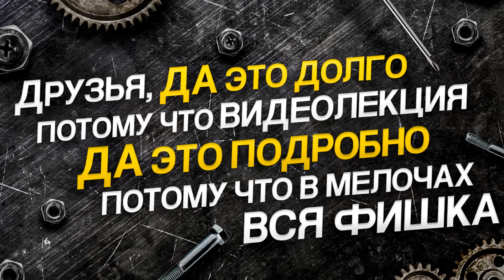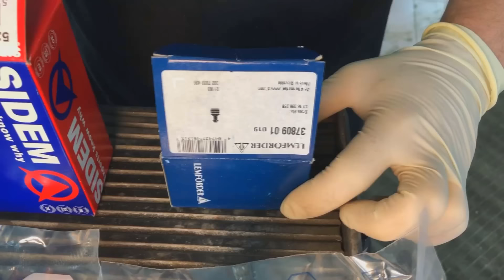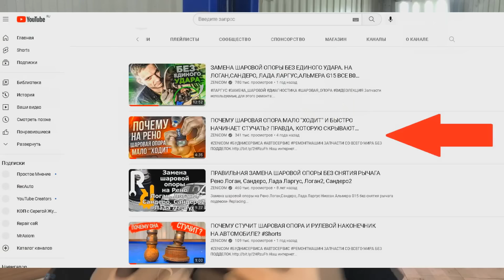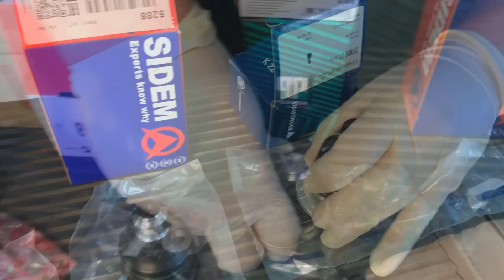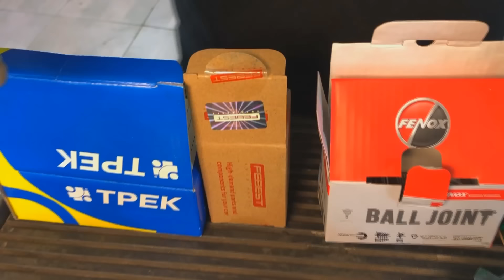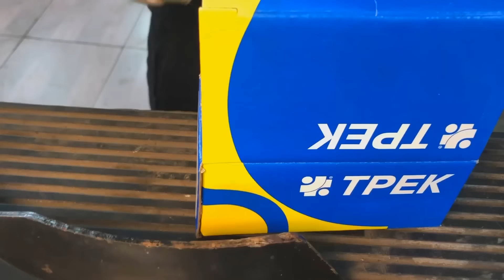КАКИЕ ЗАПЧАСТИ БУДУТ В 2023 ГОДУ? ТЕХНИЧЕСКИЙ ОБЗОР ШАРОВЫХ ОПОР БРЕНДОВ ОТ ЭКОНОМ ДО ПРЕМИУМ КЛАССА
Сегодня в ролике мы рассмотрим больную тему про выбор запасных частей в частности запчастей на подвеску ШАРОВЫХ ОПОР. Многие бренды уходят с рынка запасных частей России, поэтому тема очень важная и как мы будем дальше чинить машины и обслуживать ходовую часть. Для обзора мы взяли 6 брендов (LEMFORDER, SIDEM, PILENGA, FENOX, FEBEST, ТРЕК) и расскажем про их комплектность, размеры, ремонта пригодность и вскроем пыльник и промерим сколько смазки в каждой из них, расскажем про стопорное кольцо шаровой опоры, про обработку антикоррозионную пальца шаровой опоры и корпуса шаровой опоры, расскажем как сделать чтобы шаровая опора ходила дольше. А самое главное сделаем главный выбор какое золотое соотношение ЦЕНА - КАЧЕСТВО и какую шаровую выбрать себе для ремонта и какую купить.
Содержание ролика:
0:00 В РОЛИКЕ БУДЕТ
0:24 ИНТРО
0:33 О ЧЕМ РОЛИК
1:31 КАКИЕ ШАРОВЫЕ И ЧТО МЫ С НИМИ БУДЕМ ДЕЛАТЬ
1:52 ОБЗОР КОМПЛЕКТНОСТИ ШАРОВОЙ ОПОРЫ LEMFORDER
2:58 ОБЗОР КОМПЛЕКТНОСТИ ШАРОВОЙ ОПОРЫ SIDEM
4:15 ОБЗОР КОМПЛЕКТНОСТИ ШАРОВОЙ ОПОРЫ PILENGA
5:22 ОБЗОР КОМПЛЕКТНОСТИ ШАРОВОЙ ОПОРЫ FENOX
6:04 ОБЗОР КОМПЛЕКТНОСТИ ШАРОВОЙ ОПОРЫ FEBEST
6:51 ОБЗОР КОМПЛЕКТНОСТИ ШАРОВОЙ ОПОРЫ ТРЕК
9:10 НА КАКИЕ МОДЕЛИ РЕНО, ЛАДА, NISSAN ALMERA G15 ЭТИ ШАРОВЫЕ
9:34 ПРОВЕРЯЕМ РАЗМЕРЫ ШАРОВЫХ ОПОР И КАК ОНИ ВХОДЯ В РЫЧАГ
14:51 СМОТРИМ СКОЛЬКО СМАЗКИ ПОД ПЫЛЬНИКОМ ШАРОВЫХ
16:40 ЗАПРЕССОВКА ШАРОВОЙ ТРЕК В РЫЧАГ
18:05 ПРОВЕРЯЕМ КАК РАБОТАЕТ ШАРОВАЯ В ДИНАМИКЕ
18:33 ФИНАЛОЧКА